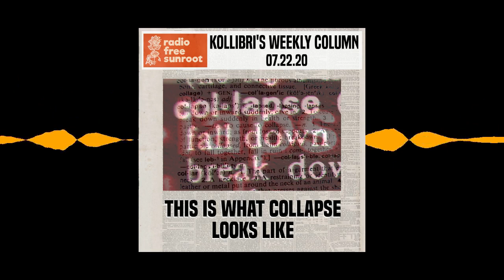[7/22/20] This is What Collapse Looks Like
It’s time to normalize the word, “collapse,” to describe the ongoing conditions in the US.

Some would counter it’s well past time—and I won’t argue with that—but I’d say we can no longer credibly claim that it’s too early to make this call.

“Decline” has been happening for decades at this point, as manifested in trends such as increasing class inequality, decreasing wages (as relative to inflation), higher infant mortality, lower life expectancy, a disintegrating social safety net, explosive growth of the prison-industrial complex, deteriorating educational system, etc. More and more people have been feeling the squeeze in their efforts to get by, even if establishment voices make claims to the contrary about “recovery.”

But “collapse” is more than “decline.” It’s when the system has lost enough integrity that it’s gone beyond the point of no return. With the multiple levels of disruption that have accompanied the COVID pandemic, we have passed that point.